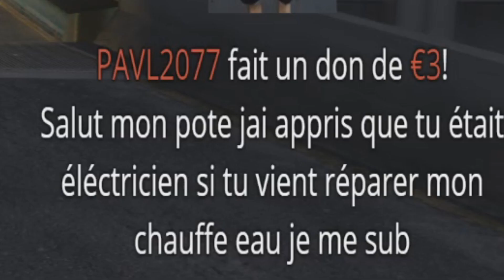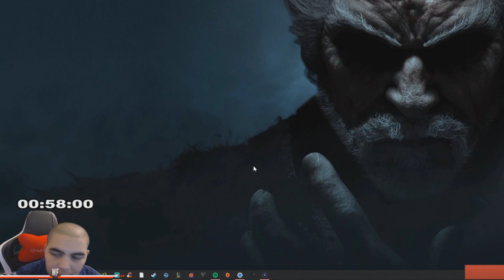BEST OF #6 - PASCAL J'AI BESOIN DE TOI ! ELLE VEUX ME TUER !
Bon visionnage